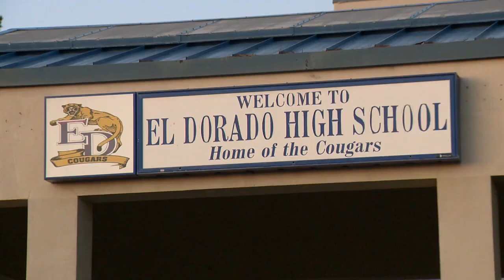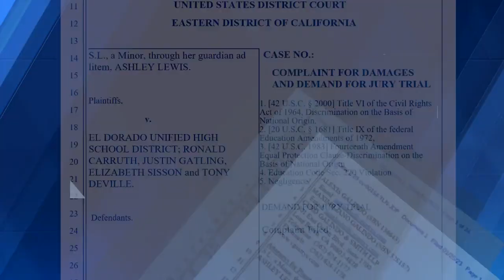CA: Federal lawsuit filed over claims of racism at school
A federal civil rights lawsuit has been filed over claims of racism and discrimination at a California high school.